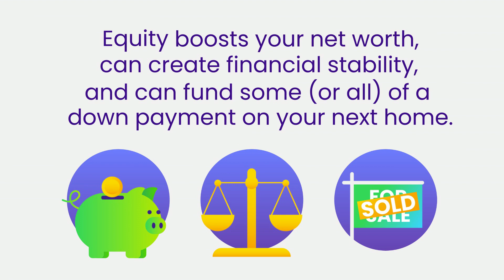Unlock Your Hidden Wealth: The Power of Your Home Equity!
In this video, how to unlock your hidden wealth by realizing the power of your home equity!

The power of your home equity is one of the most important assets you have – and it's worth a lot more than you might think. Unlocking this hidden wealth will unleash the potential of your home equity, and turn it into a source of sustainable wealth.

If you're looking to improve your financial situation,  START TODAY!  Unlock your hidden wealth and realize the power of your home equity.

⚫ SABRINA BUTLER| GLOBAL REALTOR® at eXp Realty • Mortgage Loan Originator at AmeriFirst Financial • Real Estate Commercial Advisor at eXp Realty
🌐 SabrinaButler.eXpRealty.com

✔ FREE access to SOCIAL MEDIA daily content calendar
✔ FREE access to PRIVATE mastermind call weekly